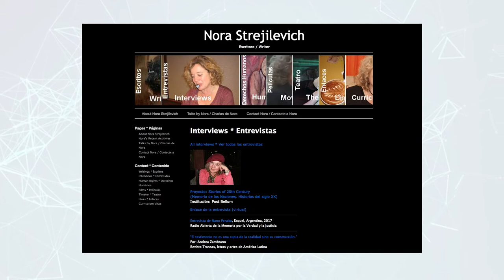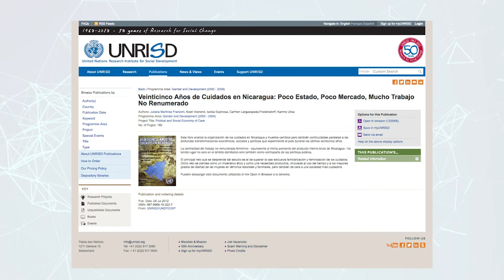Invitación al evento "Urdimbres entre memorias, violencia política y subjetividad"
Socialización de los proyectos de investigación del grupo Educación y cultura política: "Urdimbres, entre memorias, violencia política y subjetividad".
Fecha: 5 de diciembre de 2017 en el Centro Cultural Gabriel Betancourt Mejía de la Universidad Pedagógica Nacional.